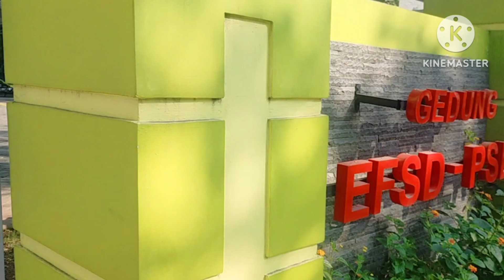Diklat Amdal Penilai PSLH UGM Angkatan 86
Diklat Amdal penilai PSLH UGM dilaksanakan pada ranggal 4 s/d 16 September 2023 di Yogyakarta. Diikuti oleh 32 peserta dari berbagai daerah dari instansi pemerintah, BUMN dan swasta